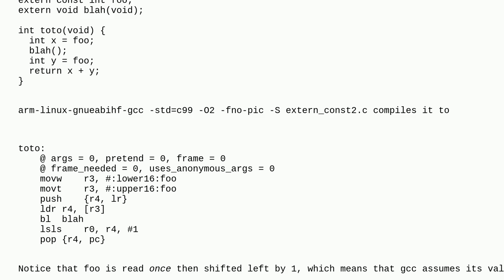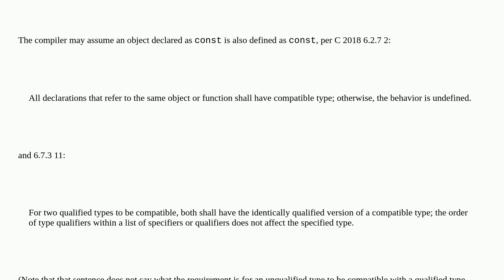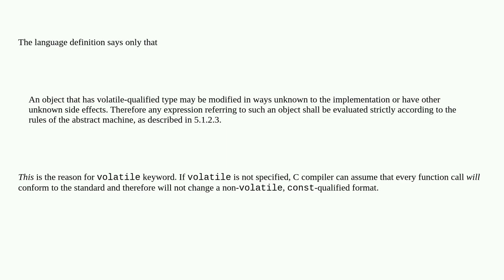What the C standard says about extern const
A special thanks goes out to the community

  standards c language-lawyer